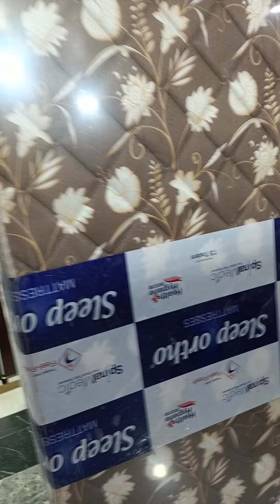block video trending AC cooler sofa ki beton ki dukaan khadda colony 👍🙏